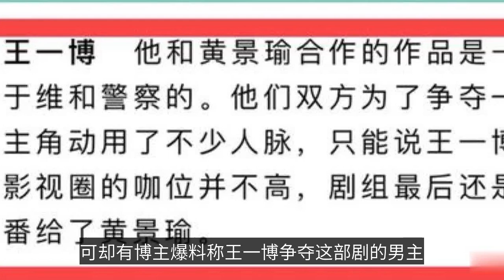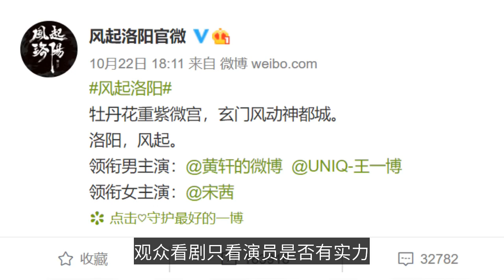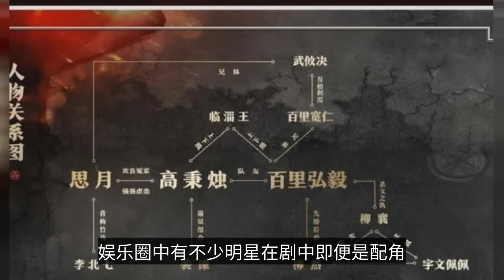王一博咖位不够高？曝其新戏争一番男主失败，只因对方实力更强？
王一博咖位不够高？曝其新戏争一番男主失败，只因对方实力更强？ ，于2021年03月02日上线，由一战双龙上传。西瓜视频为您提供高清视频，画面清晰、播放流畅，看丰富、高质量视频就上西瓜视频。
➤Thanks收看！